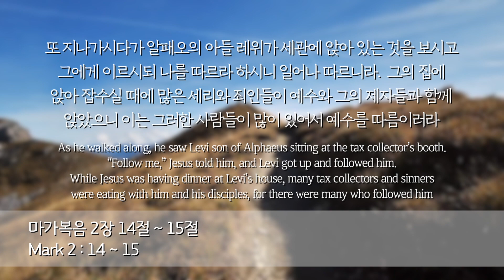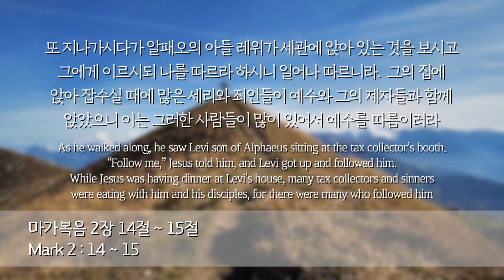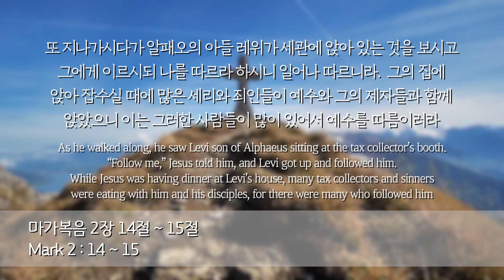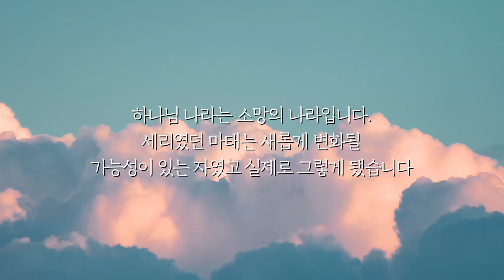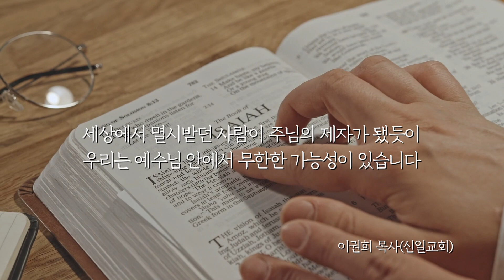주님의 부르심 ㅣ 2022년 11월 7일(월)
예수님은 열두 제자를 부르실 때 똑똑하고 유력한 사람을 선택하는 당시의 통념을 깨십니다. 어부와 세리를 부르십니다. 그들의 가능성에 주목하셨기 때문입니다. 복음의 능력은 과거의 실패를 현재의 성공으로 만듭니다. 현재의 시련을 미래의 감사로 만듭니다.

하나님 나라는 소망의 나라입니다. 세리였던 마태는 새롭게 변화될 가능성이 있는 자였고 실제로 그렇게 됐습니다. 세상에서 멸시받던 사람이 주님의 제자가 됐듯이 우리는 예수님 안에서 무한한 가능성이 있습니다.

“또 지나가시다가 알패오의 아들 레위가 세관에 앉아 있는 것을 보시고 그에게 이르시되 나를 따르라 하시니 일어나 따르니라 그의 집에 앉아 잡수실 때에 많은 세리와 죄인들이 예수와 그의 제자들과 함께 앉았으니 이는 그러한 사람들이 많이 있어서 예수를 따름이러라.”(막 2:14~15)

“As he walked along, he saw Levi son of Alphaeus sitting at the tax collector’s booth. “Follow me,” Jesus told him, and Levi got up and followed him. While Jesus was having dinner at Levi’s house, many tax collectors and sinners were eating with him and his disciples, for there were many who followed him.”(Mark 2:14~15)